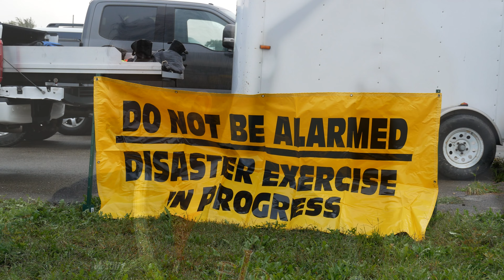Lebanon Fire Department Training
On a frigid October 20th morning first responders from Lebanon, Center Township, the Sherrif’s Department, and Zionsville were all bundled up and waiting for their morning coffee to kick in when all the sudden they run into a mass casualty training. Fire Captain Matt Young believes all of the different departments working together is necessary for an effective response.